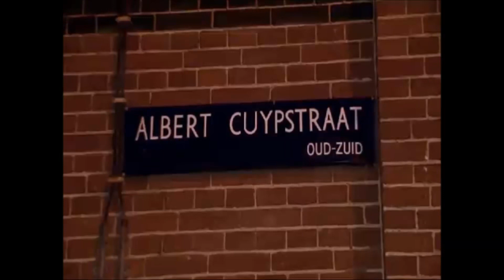SugaCane at BNN, State TV with Zarayda Groenhart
Another State TV episode, a BNN Production with Zarayda Groenhart talking to special guest SugaCane, november 16th 2008.